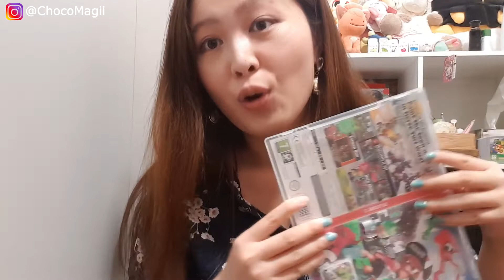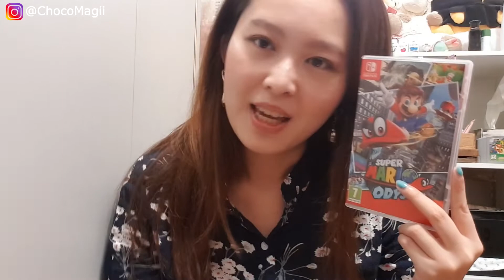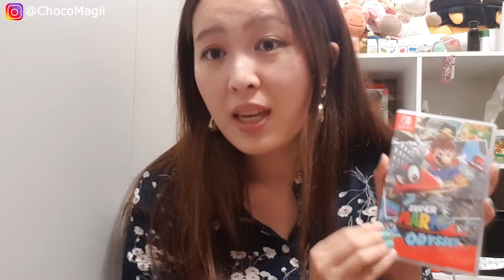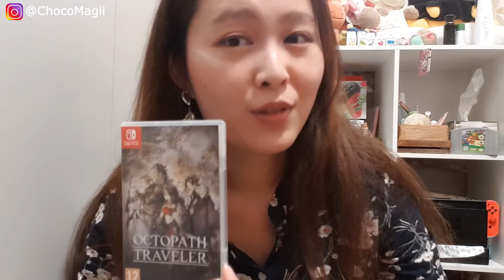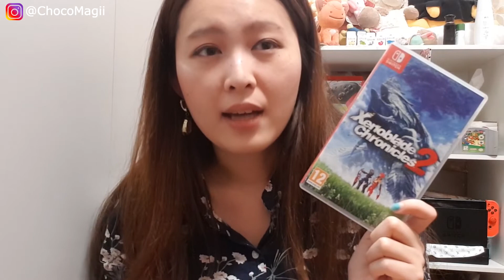My Nintendo Switch Game Collection 2018 ♥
こんばんは(*´꒳`*)

Makeup on my face:
Brows: Gimme Brow+ volumising eyebrow gel
Foundation/BB cream: Shiseido - Majolica Majorca Milky Skin Remaker (the most pale shade) LB ふんわり明るいミルキー肌に仕上げる
Eyeshadow(s): The Balm NUDE 'TUDE® Nude Eyeshadow Palette
Eyeliner: MSH Love Liner Liquid Eyeliner Rich Black
Masacara: Shiseido Majolica Majorca Lash Expander Edge Meister
Blush: CANMAKE Matt Fleur Cheeks 03
Lip: CANMAKE Jerry Stick Gloss 02
Spray: Eco Soul Perfect Makeup Fixer
Concealer: [the SAEM] Cover Perfection Tip Concealer Brightener
Tools: Fake Beauty Blender, REAL TECHNIQUES Eye Shade + Blend Brushes and puff that comes with the BB cushion.

I don't know how to contour or anything advanced. That's probably why my face is so pale/flat. Bye!